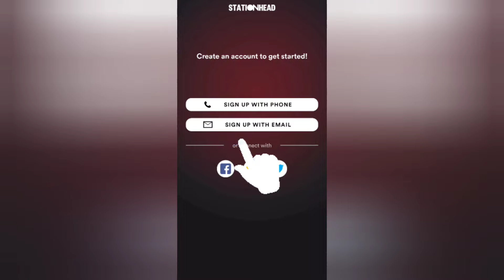Why and how to use Stationhead - A Guide 🐰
Jungkook is releasing his new single Seven on July 14th. This is his first official solo debut!

To help Jungkook-biased fans, I made a guide on how to stream using Stationhead app.

Time Stamps:
00.10  Why should you use Stationhead
01:00 How to use Station head

I do not own the pictures and videos. The script and editing is done by me.